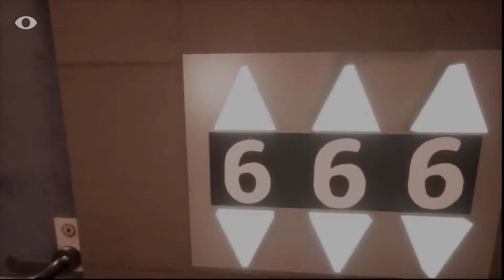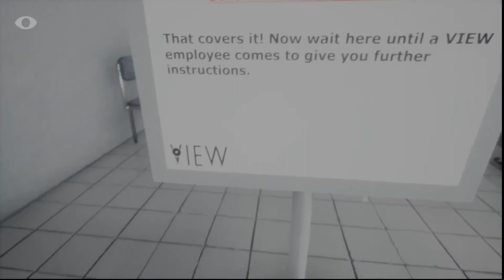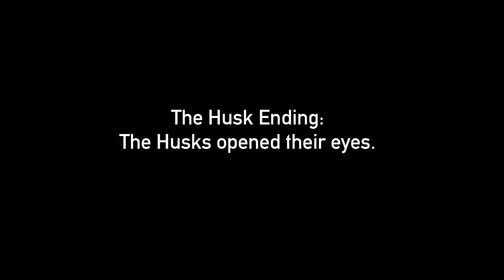Close Your Eyes - ONE OF THEM - Part 4 [Ending]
In this part of Close Your Eyes, we get scared within the first 60 seconds of the video and reach an ending.

Hello...

 PC Specs ▸

 Operating Systems I Use ▸

 ▸ Ubuntu Linux
 ▸ Windows 10
 ▸ OS X El Captain (On a separate computer than the Ubuntu and Windows systems, a Mid-2009 MacBook Pro)